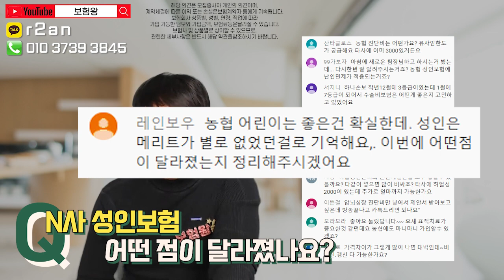LIVE 이번달은 니가 제일 잘나가!! (f.부족한게 모야??)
1월6일부터 판매 가능한 가성비00건강보험에 대해서

많은 도움되시고 궁금한 사항은 언제나 보험왕에게~!!

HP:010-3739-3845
카톡친구추가:r2an
카톡플러스친구:보험왕